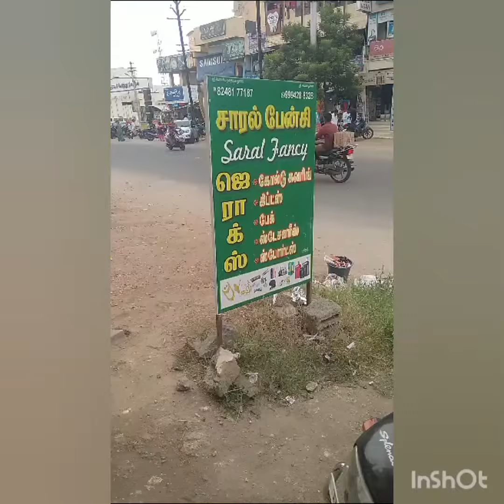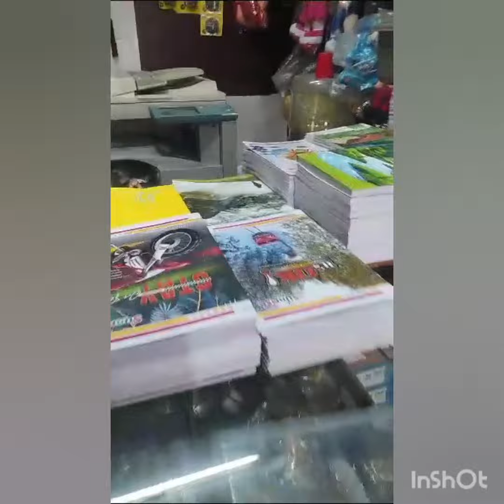My Saral Fancy store come and visit